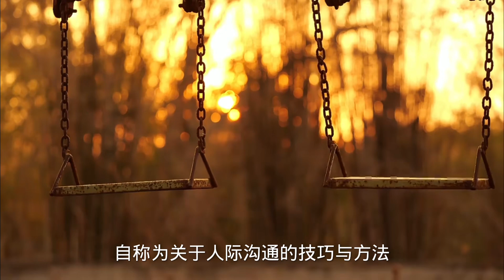神经语言规划 NLP